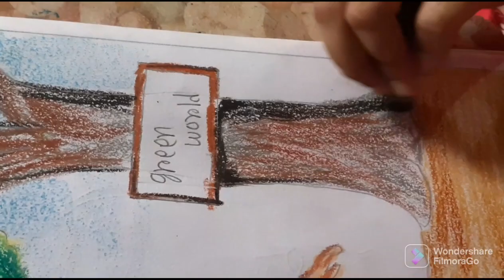Oil pastel green world. Painting by Adrija Adak